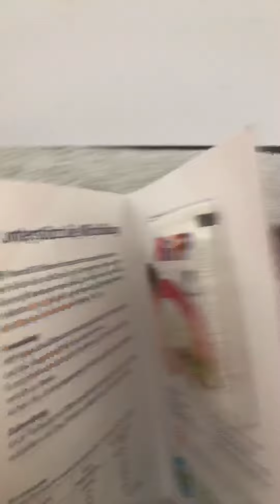Kaufland Sonnenschein Paket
Kaufland Sonnenschein Paket gratis